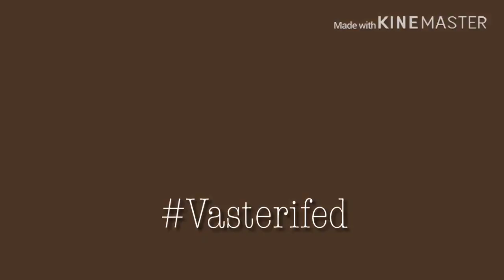VLOG #04 NECSL 2019